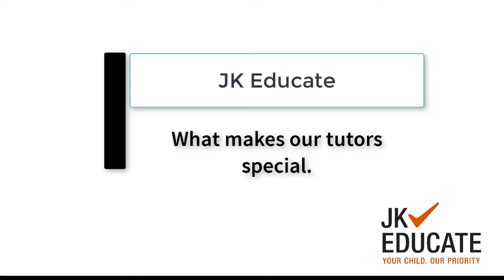What makes our tutors special.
JK Educate supports children’s learning: effective tutoring from primary school to university, entrance exam preparations and academic assessments.